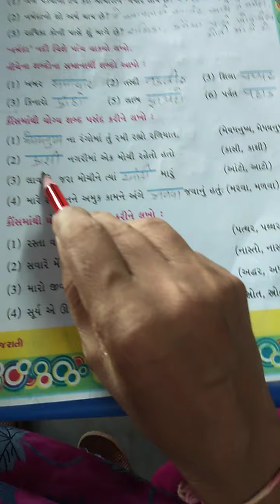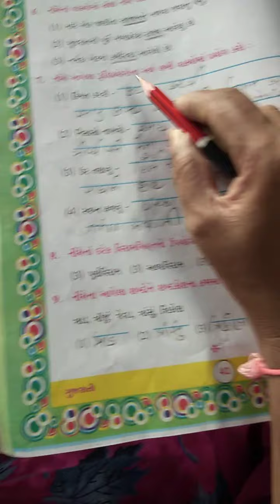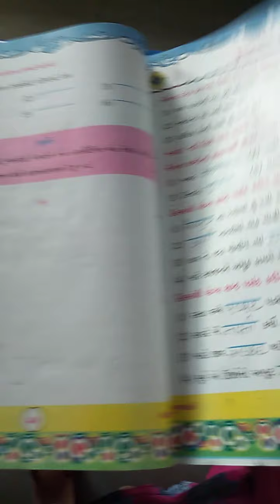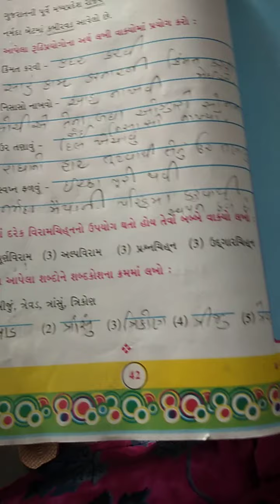GM std 5 sub gujrati page no 41 to 42